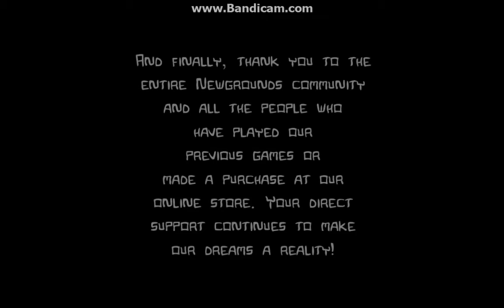Castle Crashers Final Boss